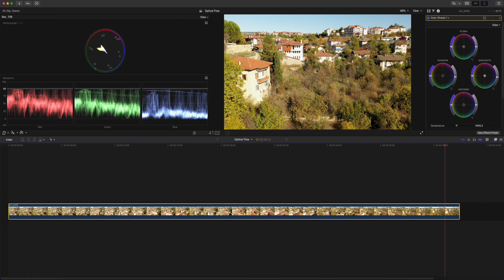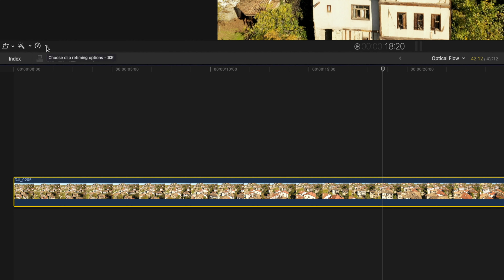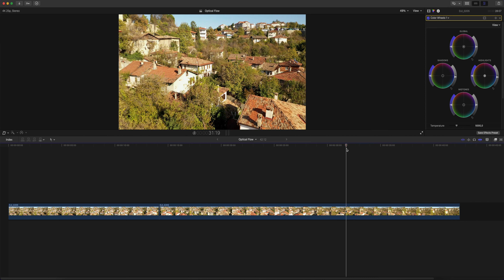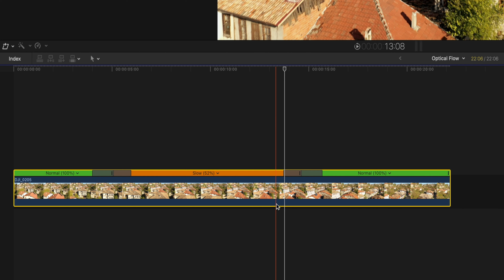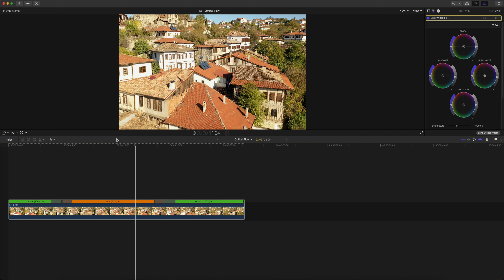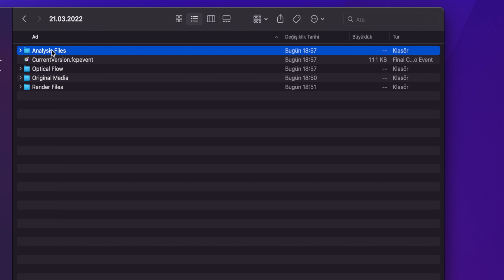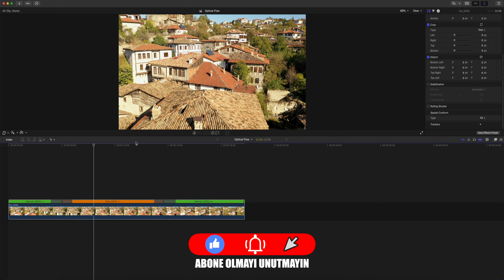Final Cut ile Daha Kaliteli Videolar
Final Cut Pro Derslerimizde bu bölümde videolarımızdaki kaliteyi arttırmak için kullandığımız Optical Flow özelliğini anlatıyoruz.

Final Cut Pro, Apple'ın video düzenleme editörüdür. Kolay kullanımı ve kullanıcı dostu arayüzü ile videolarınızı düzenleyebilir ve kurgular yapabilirsiniz. Final Cut Pro; sunduğu özellikler ile hem yeni başlayanların hemde profesyonel kullancıların neredeyse tüm ihtiyaçlarını karşılayacak şekilde tasarlanmıştır.
Eğer sizde Final Cut Programını denemek ve daha sonra satın almak isterseniz aşağıdaki linki kullanabilirsiniz.